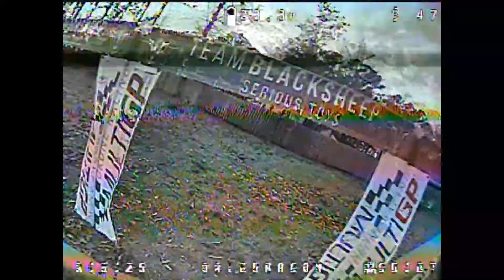Practice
Working on somethings.

If your in need of a Race frame please check out Yakuza Frames.  I need to say thanks to a new super secret and up and coming sponsor Relative Velocity.